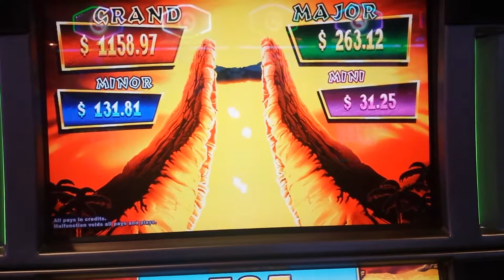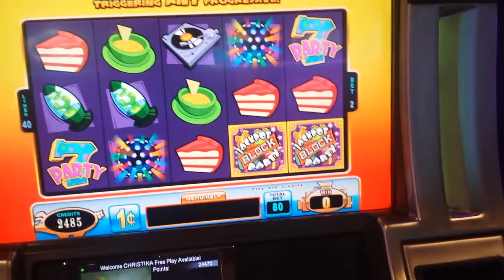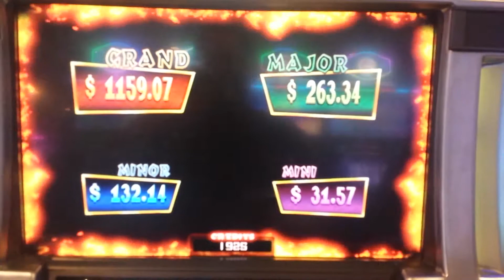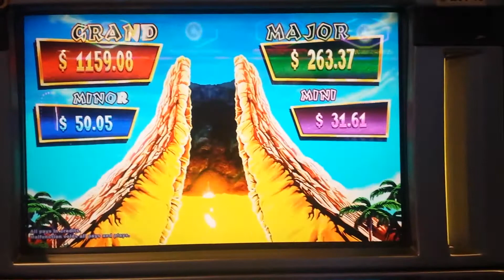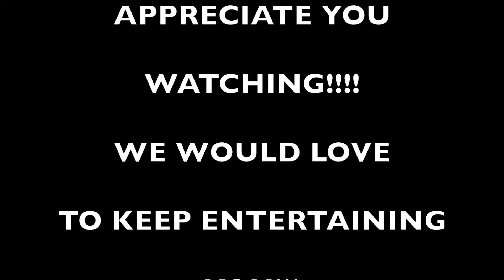PROGRESSIVE? JACKPOT PARTY ORIGINAL